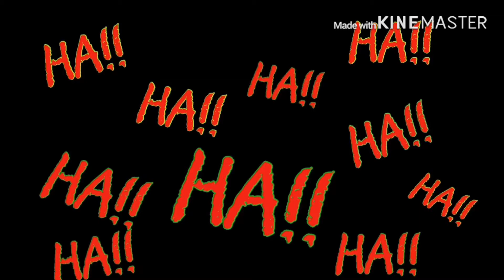WHOEVER PICKS THE WHACKEST OUTFIT WINS(EXTREMELY FUNNY)😂